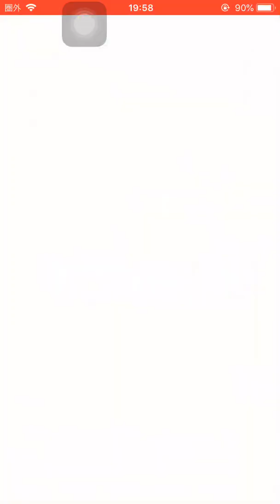討伐戦 妲己 だっき 初ゲット！全妖怪妖力No1！封神演義 オリジナル妖怪！パワーアップ妖怪 将星赤鬼 将星くさなぎ パワーアップ軍魔神 曹操 将星召喚 将星厄怪【妖怪三国志国盗りウォーズ】YoKai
封神演義
討伐戦
妲己 だっき ボス カイマ
たいこうぼう 太公望 ガシャ ポカポカ

妖怪ガシャ
太公望 たいこうぼう 入手方法
こんたん 入手方法
だるだるま 入手方法

将星厄介 将星召喚

無料配布
将星皇帝ジバニャン劉備 入手方法

妖怪三国志
大型バージョンアップ
Ver 7.0.0
バージョン7

すごろくイベント
2021新春扇子の欠片
2021新春扇子
ロボニャン趙雲2020
ロボニャン趙雲2021
超級 攻略
戦力40000以下
戦力4万以下
ラッキーステージ

将星甘寧 しょうせいかんねい
張郃 ちょうこう
潘璋 はんしょう

新国盗りリニューアル！

新七雄武将妖怪
曲沃負の試練
魏の女傑
9周目攻略！
曲沃負
きょくよくふ
進化の秘宝
倫道姫・曲沃負
将星曲沃負

白起の試練 9周目
白起
斬鬼将白起
将星白起

将星屈原
屈原の試練
9周目！
進化の秘宝
老詩聖・屈原

孟嘗君の試練
効率の良い周回方法！
9周目
攻略！
進化の秘宝
孟嘗君
真仁宰・孟嘗君
しんじんざい もうしょくん

追加リニューアル将星
酒呑童子
コマ母ちゃん
鬼ガマ
将星ノルカ
将星ソルカ
オリジン
TジバニャンG
自慢ハッタン
将星エンマ
将星蛇王カイラ
将星破怪

キュウビ
デビビラン
イッカク
大ガマ
心オバア
あつガルル
闇エンマ
ふぶき姫
邪王カイラ
ゴルニャン
エンマ大王
ぬえ馬超
将星赤鬼呂布
将星くさなぎ

魏延 ぎえん
曹操 そうそう